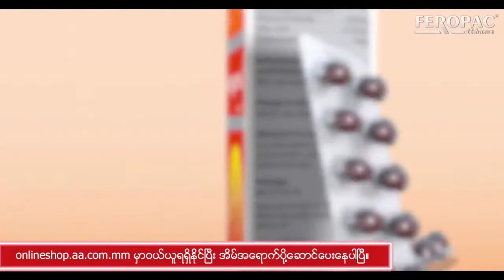Feropac သံဓါတ်အားဆေးရဲ့အရေးပါပုံများ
ဆက်ကျော်သက်မိန်းကလေးတွေမဖြစ်မနေသိထားသင့်တဲ့
ခန္ဓာကိုယ်အတွက်သံဓာတ်အားတိုးဆေးရဲ့အရေးပါပုံတွေ..အမျိုးသမီးတွေရဲ့ဓမ္မတာလာချိန်မှာသံဓာတ်မပြည့်ဝလို့ဖြစ်ပေါ်တဲ့ရောဂါလက္ခဏာတွေ..ဆောင်ရန်ရှောင်ရန်တွေနဲ့ပတ်သက်ပြီးDr.ဖြိုးသီဟ၊ နော်ဖောအယ်ထား၊ မေလသံစဉ်တို့မှ ဘယ်လိုဆွေးနွေးပေးသွားမလဲဆိုတာ သိချင်ရင်တော့ ဒီvideo လေးမှာကြည့်ကြရအောင်နော်..

Videoကြည့်ပြီးသွားရင်လည်း အမျိုးသမီးထုကြီးကျန်းမာလှပဖို့ မိမိကိုယ်တိုင်မှာလဲတာဝန်ရှိတာမလို့ Profile ပုံမှာ Feropac Photo frameလေးထည့်ပြီး Feropac Campaign မှာ ပါဝင်ကြဖို့ ဖိတ်ခေါ်လိုက်ပါတယ်...
Feropac Photo Frame လေးကို ဒီ Linkကနေ ဝင်ပြောင်းလို့ရပါတယ်နော်

ဝယ်ယူလိုတယ်ဆိုရင်တော့ အလုံး ၃၀ ပါ တစ်ဘူးကို ၂၂၀၀ ကျပ်ဖြစ်ပြီးအောက်ပါလင့်မှာ ဝယ်နိုင်ပါတယ်